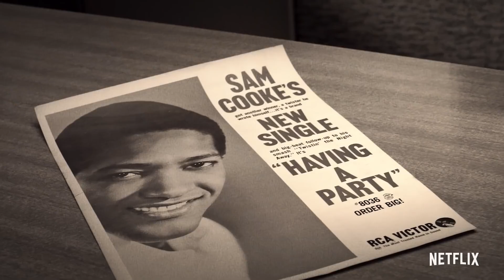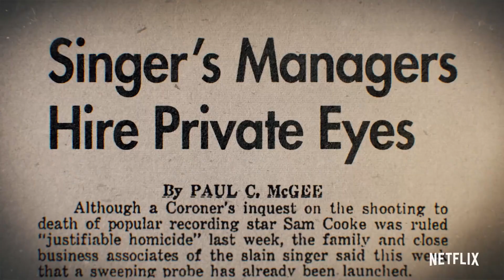REMASTERED: THE TWO KILLINGS OF SAM COOKE Trailer (2019) – Documetary Movie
Synopsis: While Sam Cooke rose to stardom as a soul singer, his outspoken views on civil rights drew attention that may have contributed to his death at age 33.

Directed by: Kelly Duane

Release Date: February 8, 2019 (on Netflix)